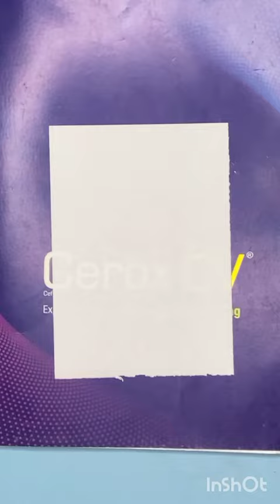vary easy painting 😮😮art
vary easy painting